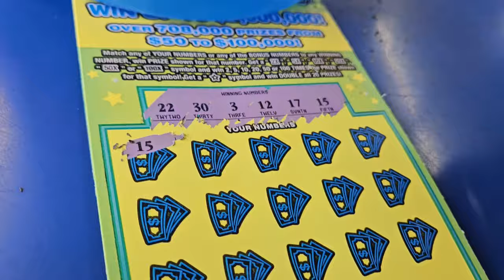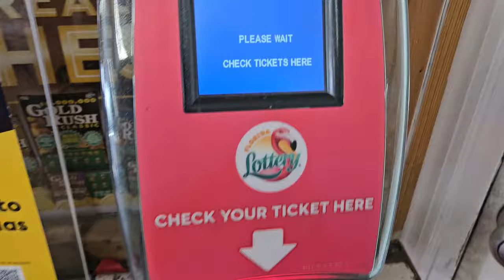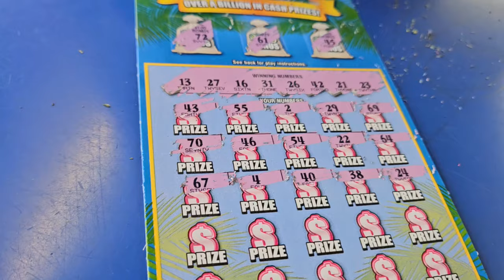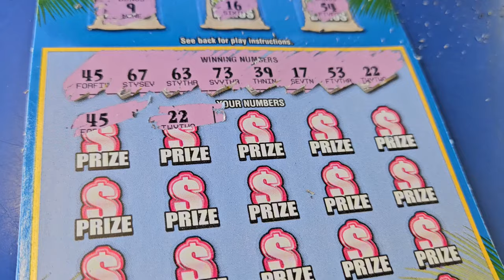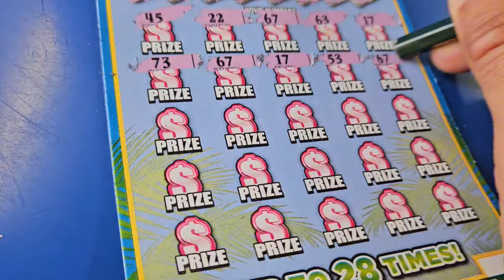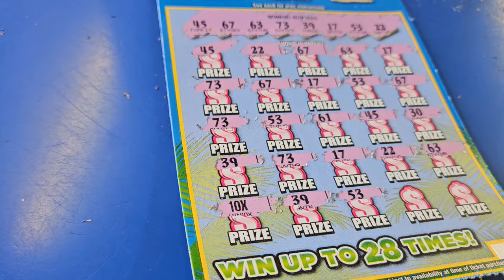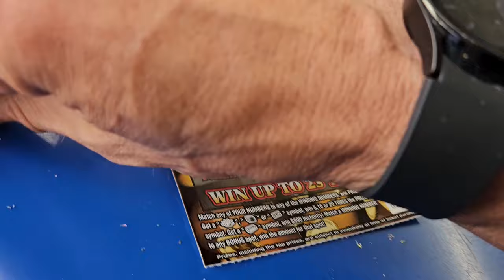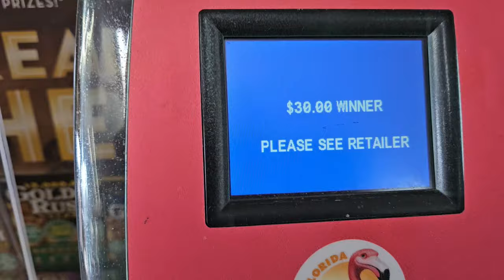💥Massive Winner💥 I Cant Believe It!!! | Scratch Life🚀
OMG MASSIVE WINNER FOUND!